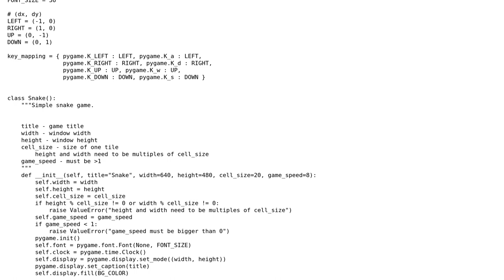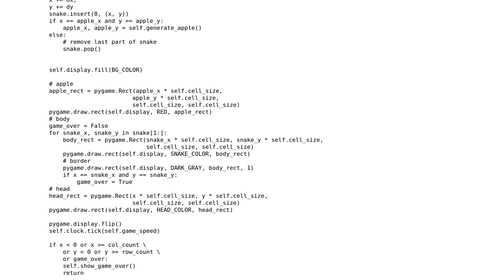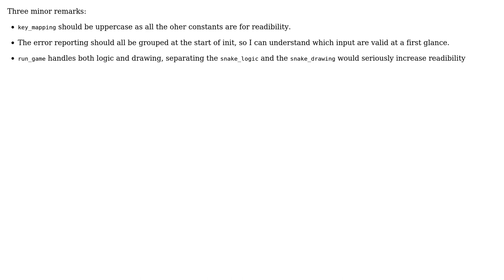Simple Snake with pygame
With thanks & praise to God, and with thanks to the many people who have made this project possible! | Content (except music & images) licensed under CC BY-SA | Music | Images & others | With thanks to user David Masek user Caridorc and the Stack Exchange Network Trademarks are property of their respective owners. You are responsible for your own actions.